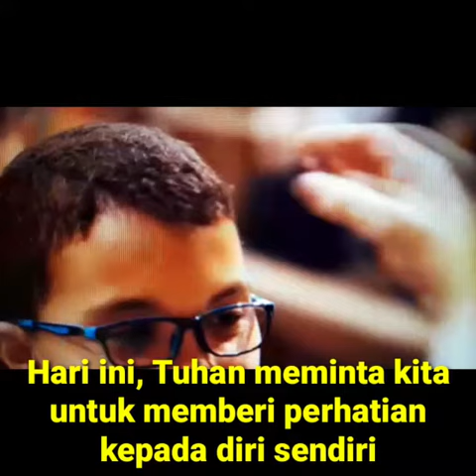Mari Kita Memberi Sedekah, Berdoa Dan Berpuasa! (Propinsi SVD Ruteng Flores)